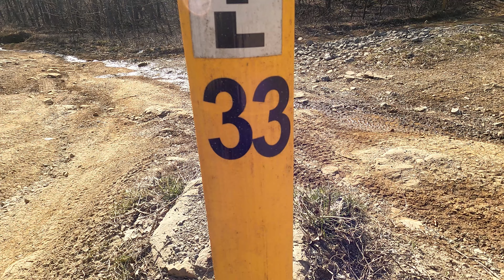T33, T30, & T29 AT Windrock| Finding a Secret Waterfall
Ride with us as we go venture parts of the park we haven't been, and not too many people go too! It's just Tavin, me, and the Polaris in this video!